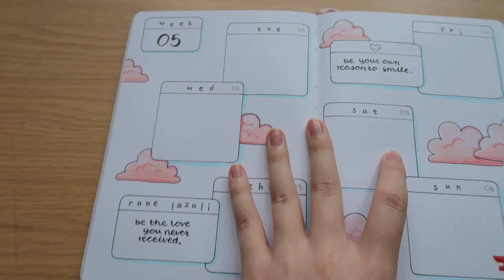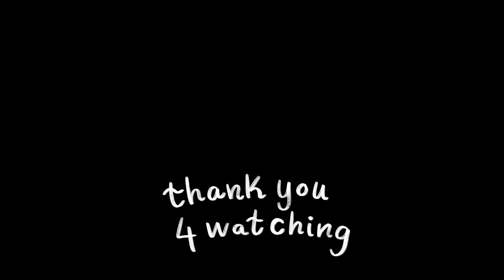ARTIST DIARY 📒 Daily journaling, does it help?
I try to journal everyday for a week and share my thoughts.